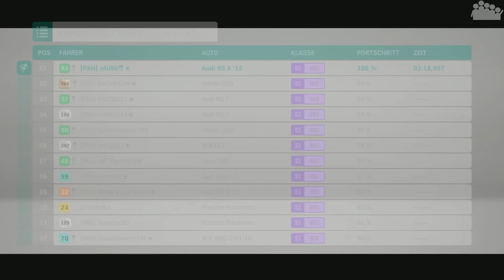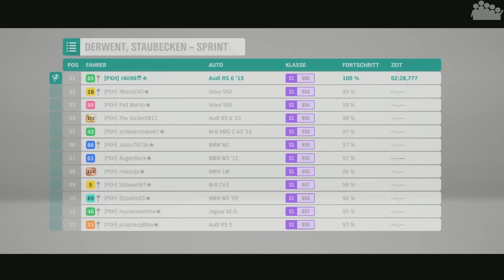FORZA HORIZON 4 #163 - Autobahn-Bomber war gestern - DWIF - Let's Play Forza Horizon 4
► Es ist wieder Zeit für DWIF (DU wünschst - ICH fahre) unser Autowunschformat in FORZA HORIZON 4. Diesmal soll rAii dem Audi RS6 Avant eine Performance-Spritze verpassen.

► Plattform: PC
● Verwendete Eingabegeräte: Xbox One Controller
● PC-Hardware des Aufnehmenden:
• System: Windows 10 Pro
• Prozessor: Intel Core i7-8700k @ 3,7 GHz
• Arbeitsspeicher: 4x8,0 GB Corsair Vengeance RGB DDR4 3600MHz
• Mainboard: ASUS ROG STRIX Z370-F GAMING
• Grafikkarte: ASUS ROG STRIX GeForce RTX 2080 OC Gaming
• Netzteil: be quiet! Pure Power 10 (700 Watt)